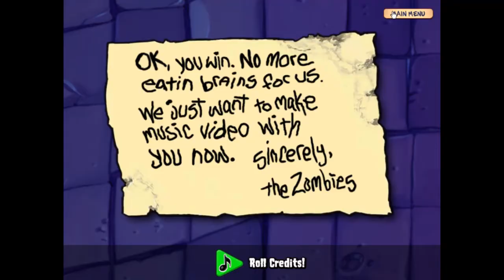Plants vs Zombies | level 5-10 | PvZ | Zomboss | Roof Mode !!!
Stay tune for more such amazing gameplay and videos.